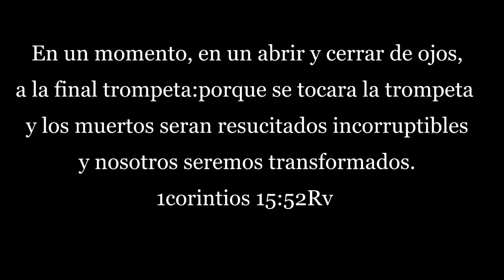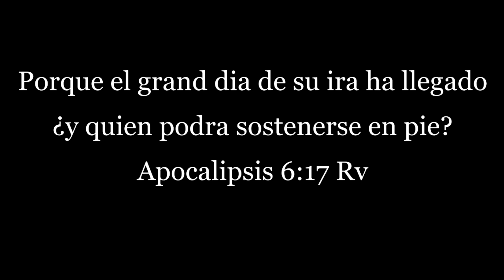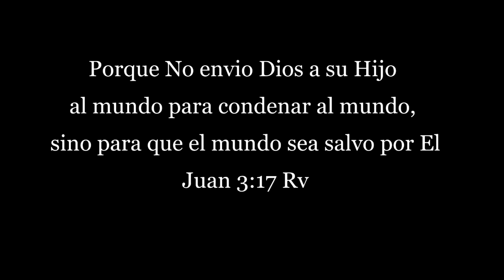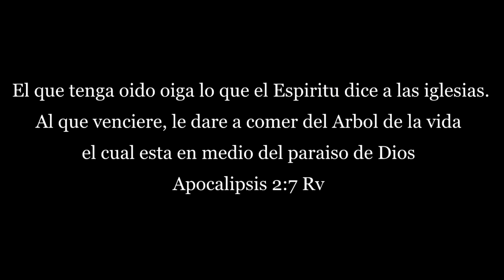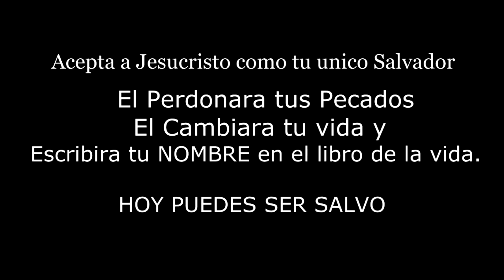AAAHY ECCO IL RAPIMENTO! CRISTO VIENEEE!